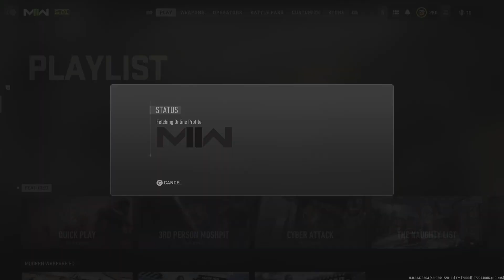Call of Duty: Modern Warfare II_20221227212504